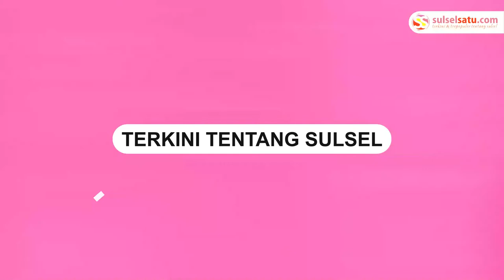Speedboat Puskesmas Keliling Terbakar di Kepulauan Anambas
Sebuah video memperlihatkan satu unit speedboat terbakar di Perairan Tarempa, Kabupaten Kepulauan Anambas, Kepri, Minggu (3/7/2022).

Speedboat itu diketahui merupakan milik Puskesmas Keliling.

Insiden itu pun sontak jadi tontonan warga setempat.
Video terkini dan terbaru..